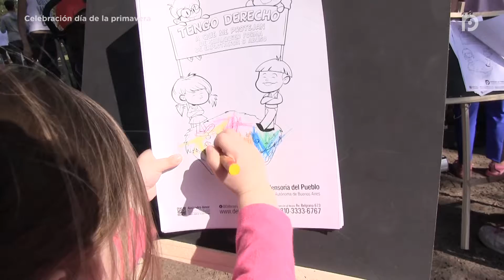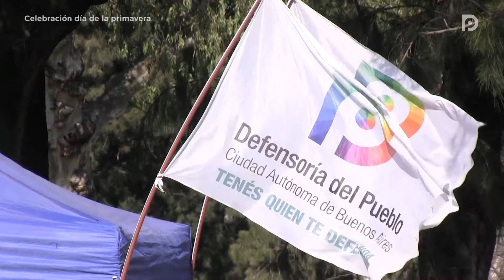La Defensoría celebró el Día de la Primavera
Organizado por la Subsecretaría de Descentralización y con la participación de la Subsecretaría de Deportes y Juventud y de la Conducción Ejecutiva de Gestión Operativa de la institución, el festejo se realizó el sábado 23 de septiembre en el Parque Saavedra.